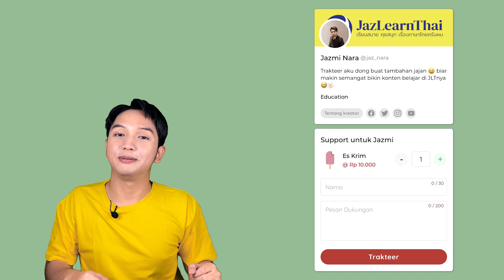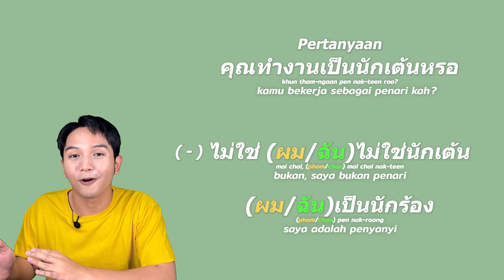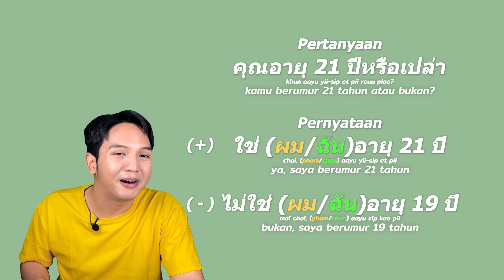[39] Kata Tanya หรอ (Roo) dan หรือเปล่า (Reuu Plao) || Belajar Bahasa Thai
00:00 Pembuka
01:27 Kata Tanya หรอ
04:07 Bentuk Kalimat Jawaban
05:26 Kata Tanya หรือเปล่า
07:29 Bentuk Kalimat Jawaban
09:58 Penutup

เรียนสบาย คุยสนุก เรื่องภาษาไทยครับผม
Belajar Nyaman, Ngobrol Asik, Tentang Bahasa Thai